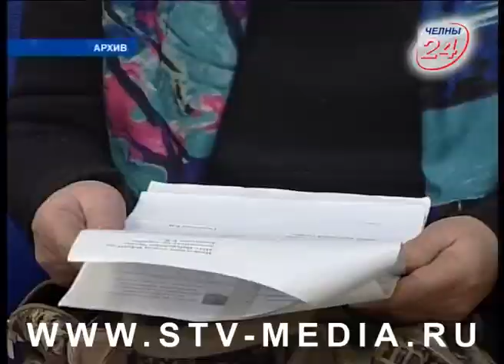Коротко и ясно (15.06.2018)